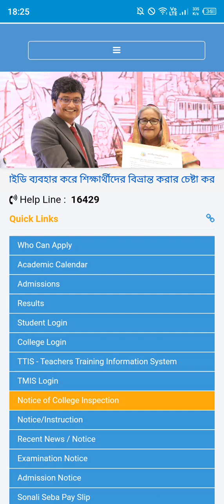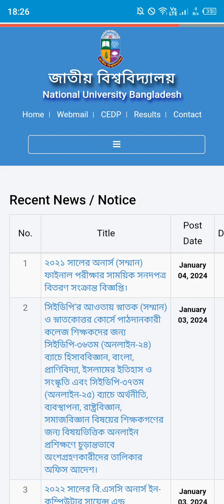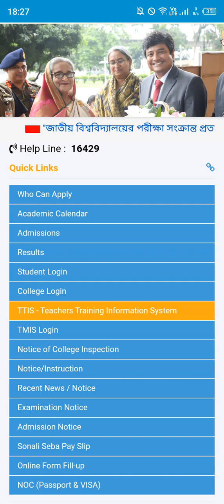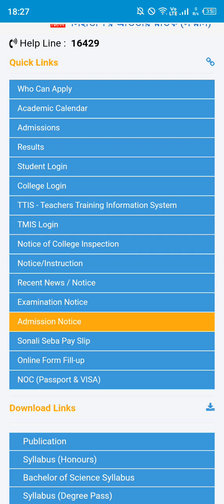বোর্ড চ্যালেঞ্জ এর রেজাল্ট কবে দিবে? ৩য় এবং ৪র্থ বর্ষ আপডেট | honours 3rd year | Honour 4th year2024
অনার্স ৪র্থ বর্ষ পরীক্ষার সাজেশন এবং
সকল প্রকার আপডেট পেতে আমাদের